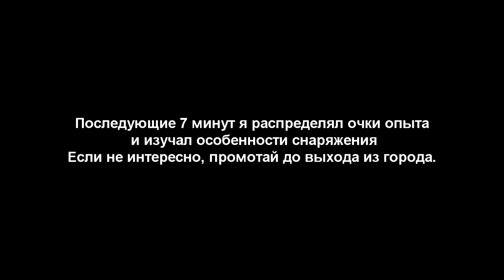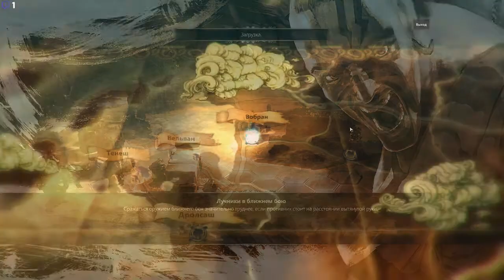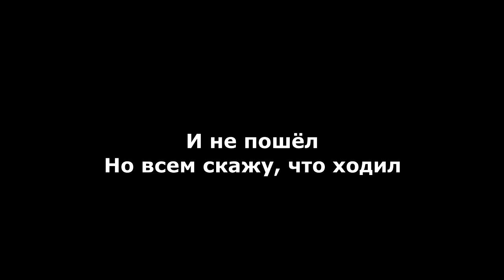Blackguards Немецкий хардкор. Первое прохождение. Серия 3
Играем в Blackguards. Первое прохождение на русском языке немецкой пошаговой RPG.
Серия третья: Троль с youtube, найти и покарать.